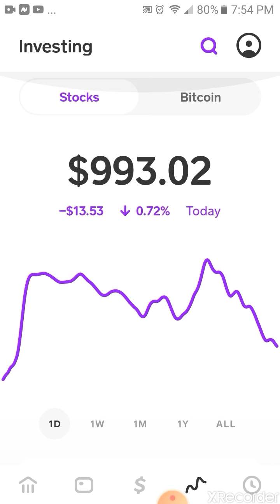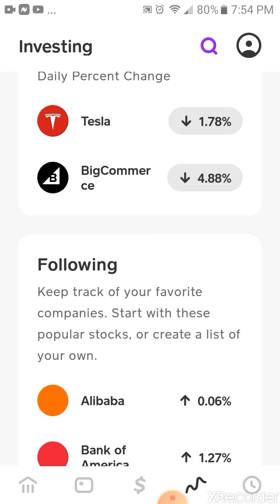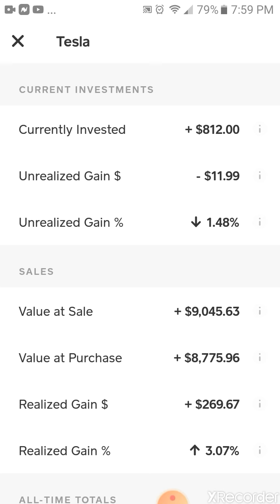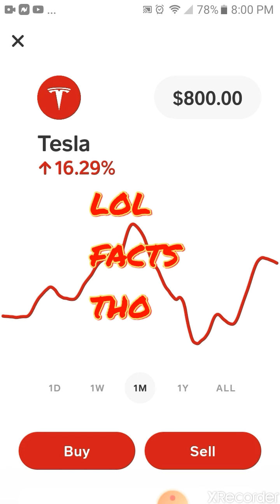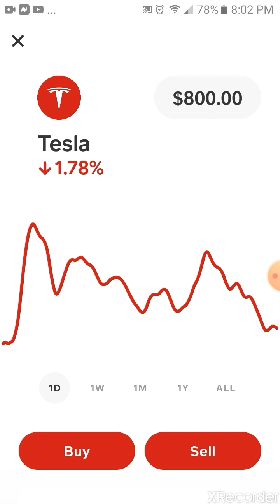HOW TO GROW A SMALL ACCOUNT BFC APPLE VS TESLA EV BATTLE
In this video I'll go over my tesla position didn't go as planned but when does it ever lol
Tesla is comeing out with a super sonic plane say wwhhaatt $$$$$$$$$$ tesla long baby